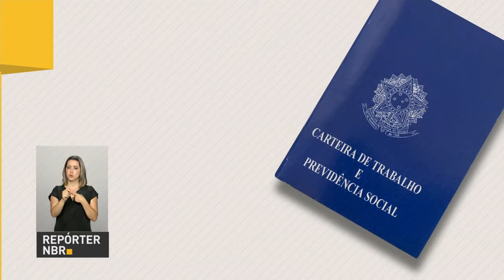Brasil cria 34 mil vagas de trabalho em maio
REPÓRTER NBR - 20.06.17: Governo federal divulgou dados do Cadastro Geral de Empregados e Desempregados (Caged). Segundo a pesquisa, foram criadas 34.253 vagas de trabalho no mês de maio.